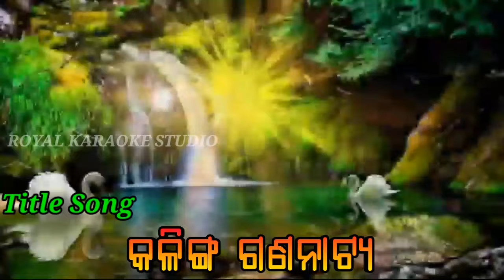Kalinga Gananatya Title Song || Odia Jatra Song || Royalkaraokestudio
🎵Song -He Pawan putra Hanuman
🎵 Singer - Unknown
🎵Music Director- Jatra music team
🎵Galinga Ganantya Title Song (Badana)

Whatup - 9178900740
Instagarm - royal bikas740

Track edit  by Royal Karaoke Studio
Only Karaoke Version
ଏହା କେବଳ sample ଅଟେ ।।
ଏହି ଗୀତ ର Full Version ପାଇଁ ଆମ ସହ  ଯୋଗାଯୋଗ କରନ୍ତୁ